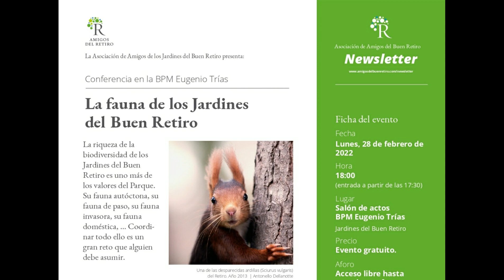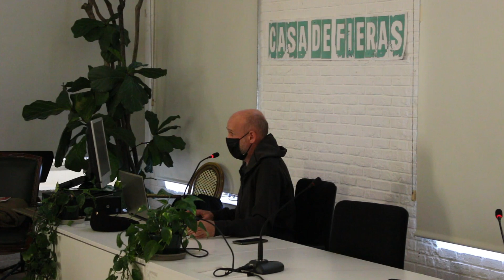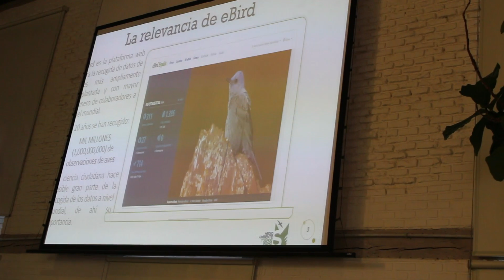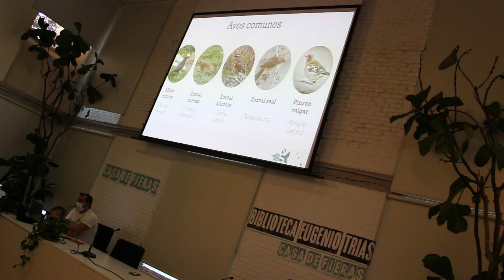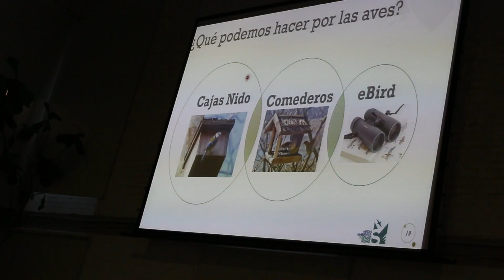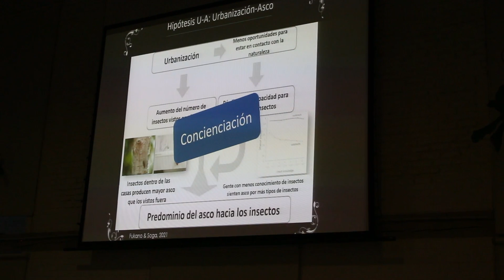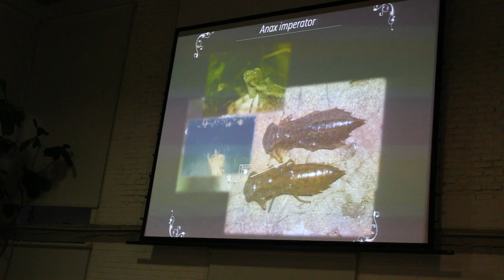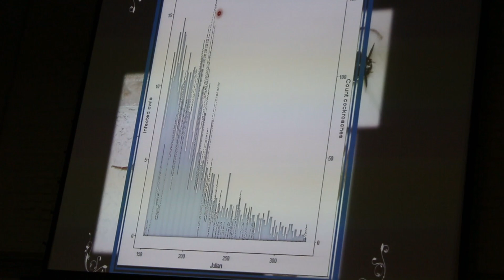Fauna en el Parque de El Retiro